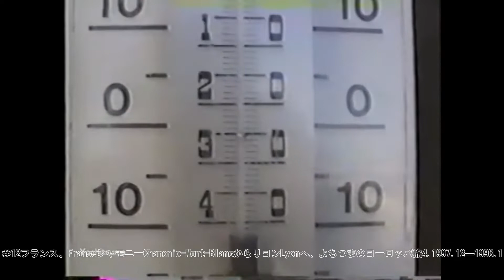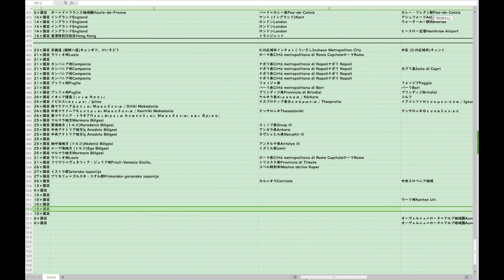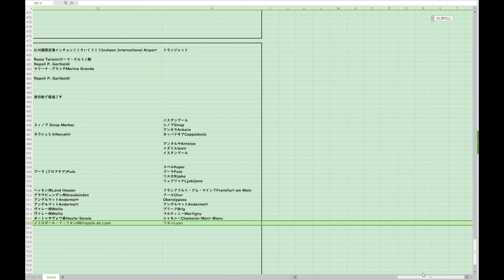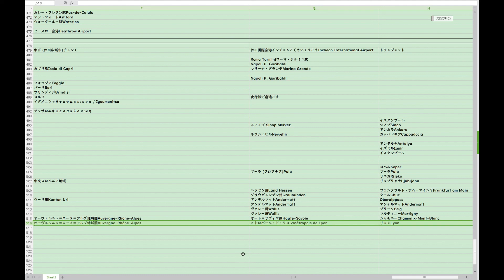12フランス、FranceシャモニーChamonix Mont BlancからリヨンLyonへ、よちつまのヨーロッパ旅4 1997 12―1998 1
広島加入の秋山翔吾 再び輝けるか
NEW
151
バレー界でまた不祥事 告訴も検討
NEW
605
「連敗知らず」ヤクルトなぜ強い
NEW
605
なでしこ フィンランドに5-1圧勝
46
中日・石川昂弥 左膝手術を決断
432
カズ所属のJFL鈴鹿 全役員辞任
759
J1神戸 泥沼に足を踏み入れた理由
594
異例「SASUKE」五輪競技候補に

ドラゴンクエストビルダーズ2、ドラクエ、、コロナ、テレビを観て本当に馬鹿になってしまった日本人　」